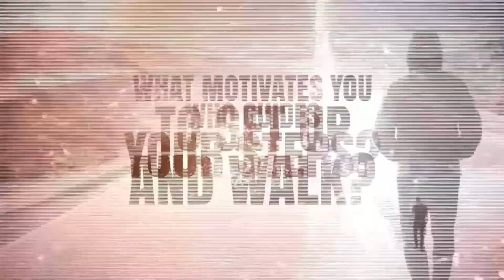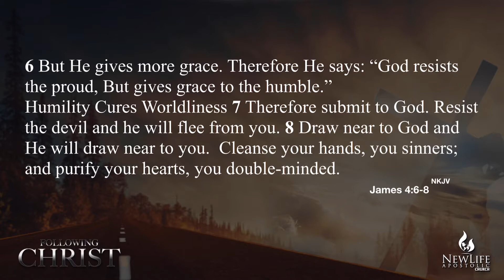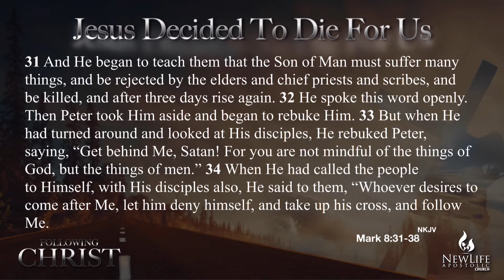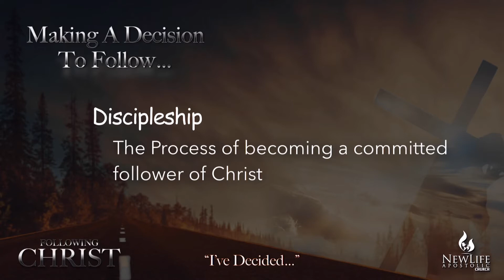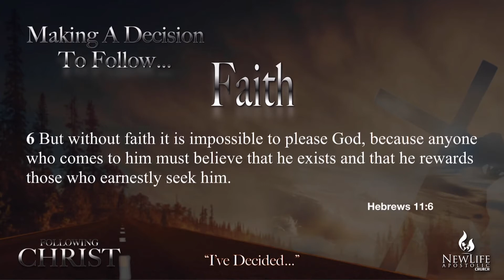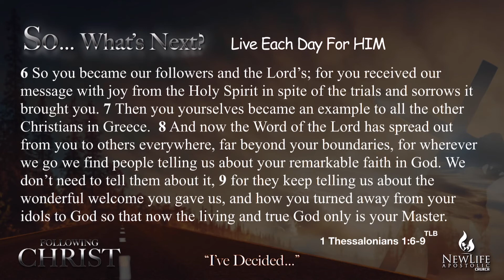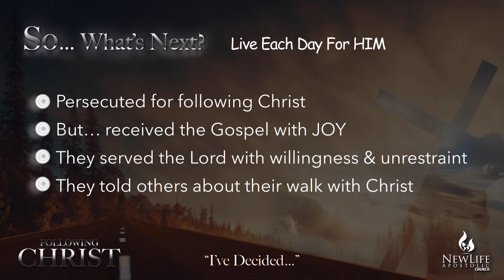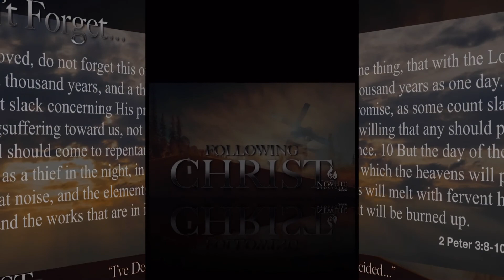Following CHRIST - “I’ve Decided…”